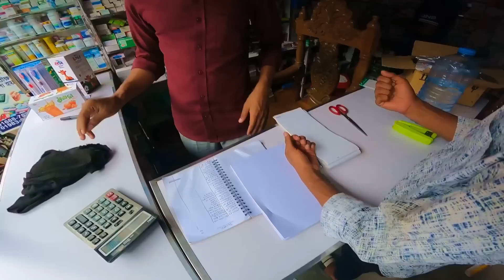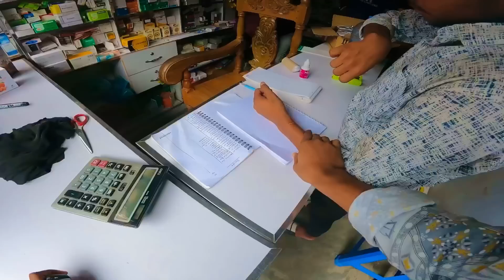এ বৃষ্টিতে পাগলামি করার জন্য বের হয়ে গেলাম। অনেক দিন পর সবাইকে ছারাই vlog করতেছি।Rahman।Big Brothers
This Video is Only For Fun. So don’t take this Video seriously.
Keep supporting Big Brothers.
Vlog ON- moto vlog 35

This Video is Only For Fun. So don’t take this